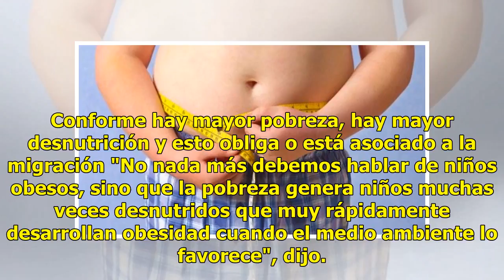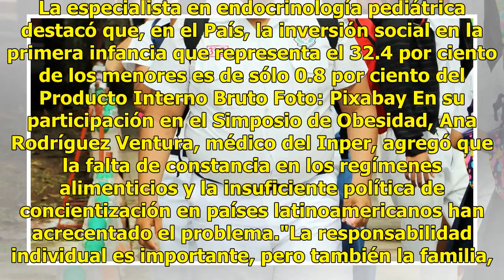Pobreza y los conflictos sociales inciden en de obesidad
Ciudad de México.- La pobreza y los conflictos sociales inciden en los problemas alimenticios y metabólicos de la población, que se traducen en obesidad y desnutrición, alertó Aurora Ramírez, endocrinóloga pediatra del Instituto Nacional de Perinatología (Inper).Lee también: El país que quiere prohi...